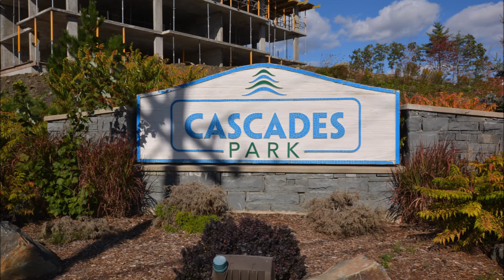West Bedford area Bedford Nova Scotia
Photo slideshow of the West Bedford/Bedford West Subdivision in Bedford Nova Scotia. Created by Sandy Hines a realtor with Royal Lepage